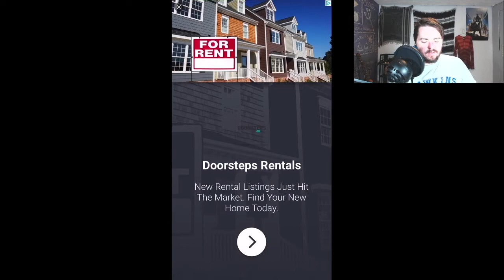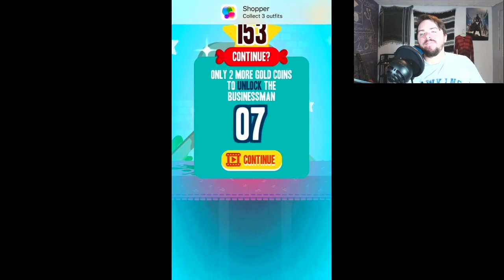Mobile Monday: Viewer Requests! (Agar.io, Traffic Racer, Run Sausage Run!)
Mobile Mondays! Viewer Requests! where we check out a new game every Monday!
This week we play Agar.io Suggested by IVAN!
Traffic Racer Suggested by Snow
and i chose to play Run Sausage Run!
This monday we check out agar.io run sausage run and traffic racer!
here are a few keywords to help youtube sort me out!
oceanic
oc3anic
slither.io
slither
agar.io
traffic racer
run sausage run,
mobile games
game
video game
iphone
android
fail
funny